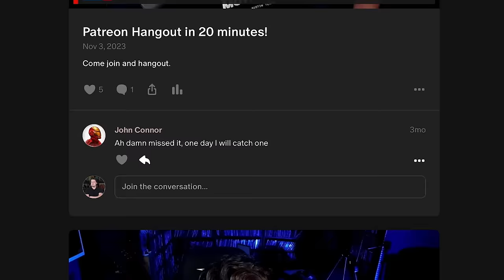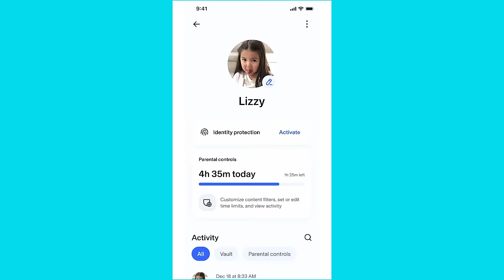Top 10 Final Guys in Horror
has been compromised

We all love our kickass final girls, but it's easy to forget how many horror films have a final guy. Here are my favorite final guys in horror!

Movie Rating System:
STREAM IT
SKIP IT